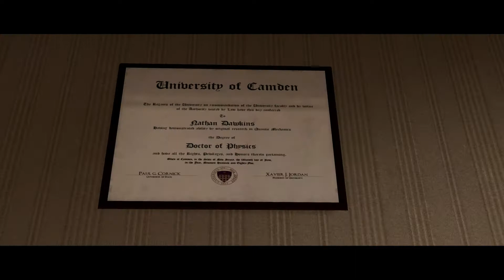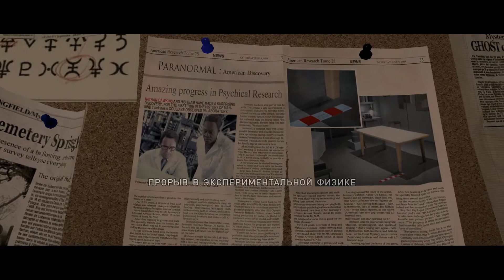Beyond Two Souls (2 часть) концовка Зои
Часть видео писалось не все, с середины все писал.